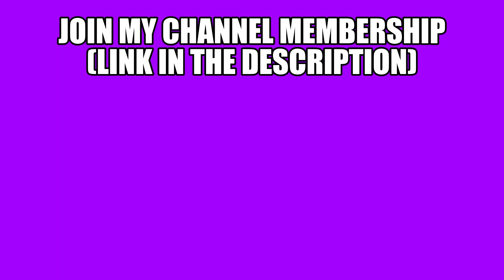Slogo's EDITOR Forgot To Cut This PART...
Title : Slogo's EDITOR Forgot To Cut This PART...

📝Thumbnail By : JellySlogoCrainer